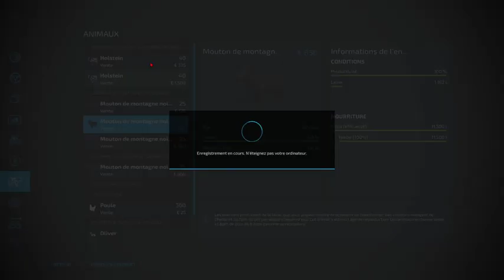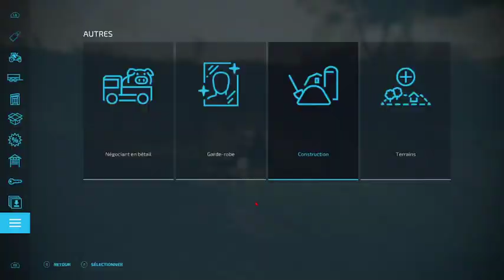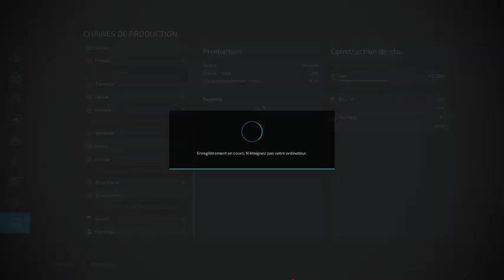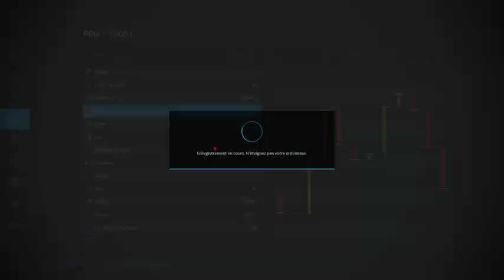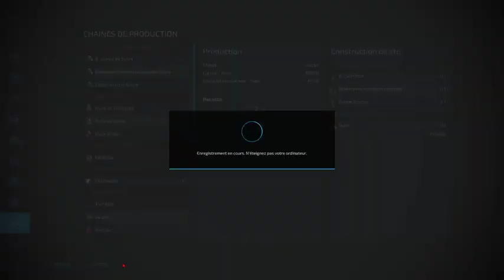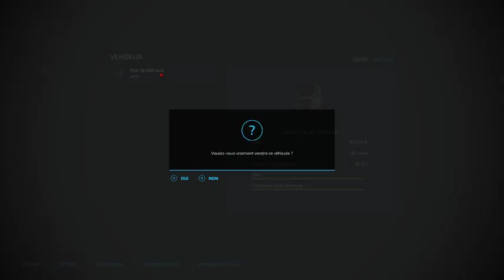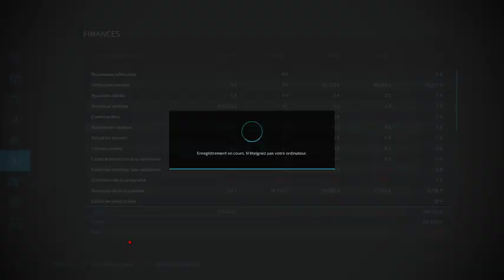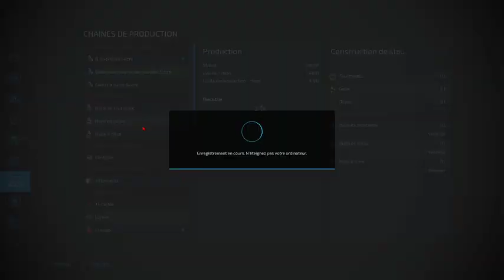FS 22, La ferme Française, Les usines en marche #31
Vidéo :

Lundi :           9h
Mercredi :     9h
Vendredi :     9h
Samedi :        8h ( de temps en temps )
Dimanche :   8h ( de temps en temps )

Volant: Thrustmaster T300 RS GT Edition
Boite de vitesse: Thrustmaster TH8A
Configuration PC : MSI Trident 3
16 Go de mémoire DDR4 SO-DIMM (2x 8 Go - 2 slots - maximum 32 Go au total)